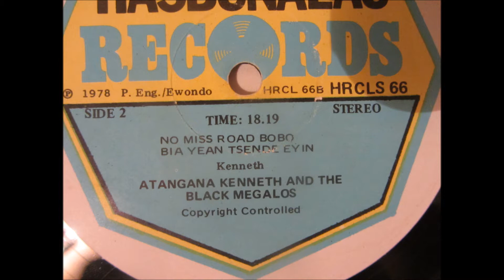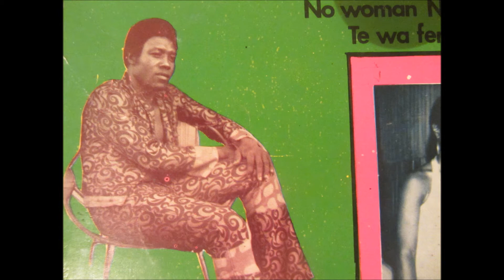Atangana Kenneth and the Black Megalos - bia yean tsende eyin (Hasbunalau records 1978)